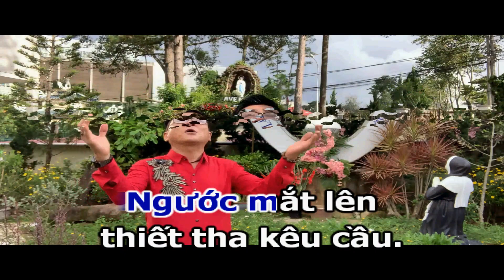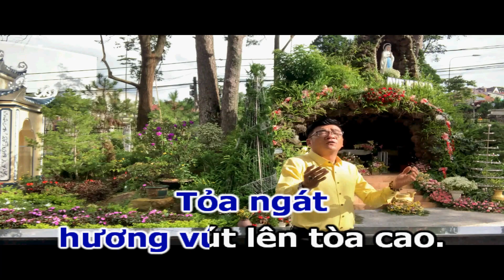TRẦM HƯƠNG DÂNG MẸ - Sáng Tác: Thế Thông - Khương Huệ. Ca Sỹ: Phi Nguyễn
TRẦM HƯƠNG DÂNG MẸ
                                         Sáng Tác: Thế Thông - Khương Huệ

1.Mẹ ơi! Giờ đây đoàn con xin kính dâng lên Mẹ.
Trầm hương tỏa lan bay lên tòa của Mẹ cực sang.
Tiếng hát con gói trọn tâm tình.
Hương khói bay thay lời ước nguyền.
Mẹ ơi tuy không đáng chi để dâng để khấn.
Nhưng xin Mẹ hãy thương nhận lấy.
Đây hương trầm hương trầm tỏa bay.

ĐK.
Này là làn hương mới đoàn con hiệp nhau tới
kính dâng Nữ Vương cực linh
Tiếng kinh hát bay tới Thiên Đình.
Mẹ hãy đoái thương nhận lời
Tỏa ngát hương vút lên tòa cao.
Tiến hương, tiến khói, tiến dâng về Mẹ Chúa.
Tiến dâng lên. Lòng thành tiến dâng lên.

2.Mẹ ơi! Đời con đã bao phen đắng cay u sầu.
Thuyền nan giữa trần gian sóng gió đời biết trôi về đâu.
Ngước mắt lên thiết tha kêu cầu.
Con thắp hương dâng lời ước nguyền.
Nhưng xin Mẹ hãy thương chở che.
Thương con nhiều thương hoài Mẹ nghe!

► Bản quyền thuộc về: Ca Sĩ Phi Nguyễn Channel (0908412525)